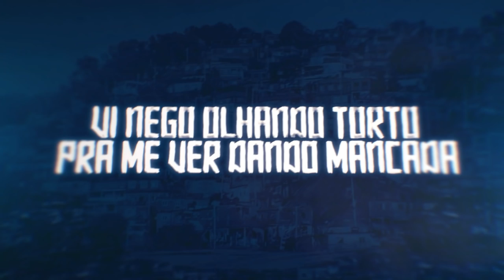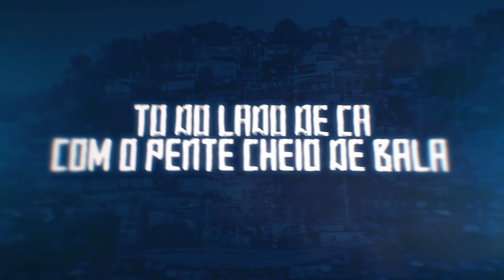Mcs Totto e Kbça - Caçador ou Caça (Lyric Video) DJ Matheus 300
Letra :
Mcs Totto e Kbça - Caçador ou Caça

Vencer pra ver, buscar nosso sucesso
talvez não ser tudo aquilo que eu quero
a vida continua eu vou atras do meu progresso
não curto amargura, eu corro pelo certo

firmão, vivão nunca desanimei
meu coração com o tempo eu blindei
ninguém pulou na bala quando mais eu precisava
vi nego olhando torto pra me ver dando mancada

vacilação eu nunca cometi
passar a visão exemplos a seguir
muitos filhas da puta só querer me ver cair
eu quero que fiquem de pé pra depois me aplaudir

eu não vou mudar meus planos
pelotão segue atuando
é escolha de vida, ser caçador ou caça
to do lado de cá com o pente cheio de bala